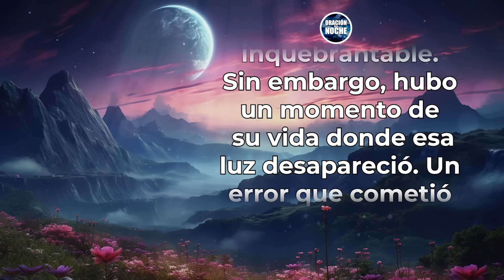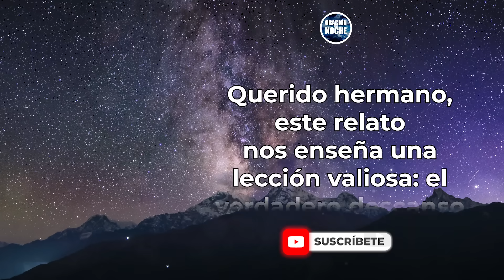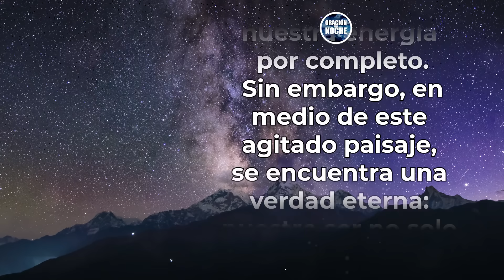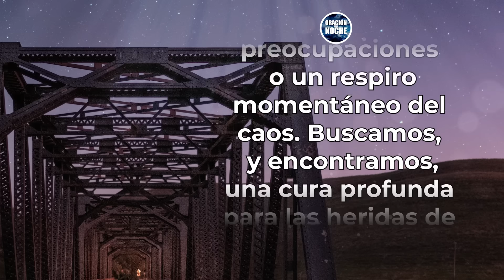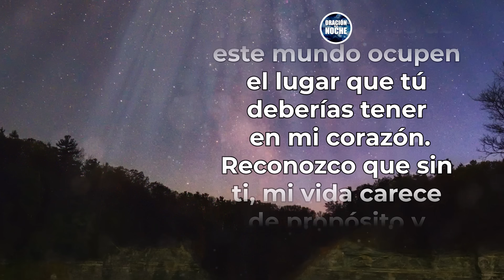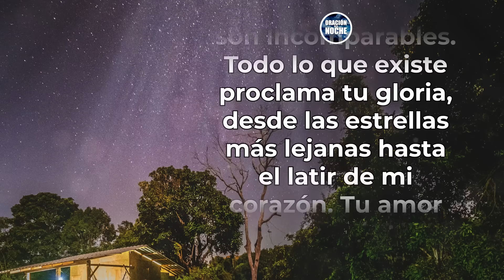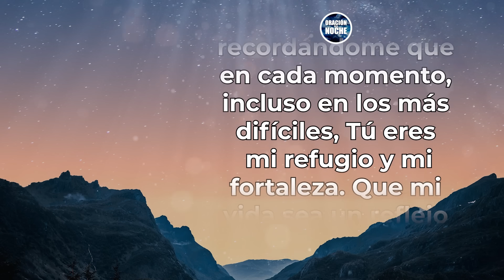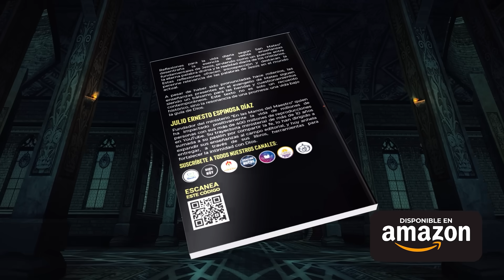ORACIÓN DE LA NOCHE 🌜 Paz en el Reposo: Oración para un Descanso Restaurador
La Biblia nos enseña sobre el Shabat, un día de descanso. Este no solo es un mandamiento sino también una invitación a reconectar con nuestra esencia y con Dios. Más allá del reposo físico, el Shabat nos brinda una pausa para nuestro espíritu, un momento para sintonizar con el Creador y ser renovados por su presencia.

Todos los videoclips e imágenes usados en este vídeo están licenciados con con el titulo ODLN / YT / ORACIÓN PARA TENER UN DESCANSO REPARADOR (11/10/2023)